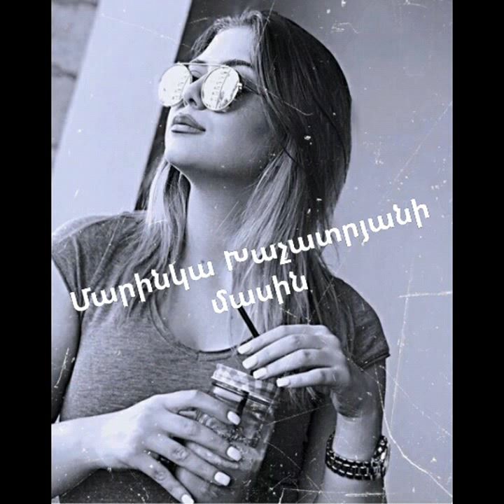About Marinka Xachatryan-Մարինկա Խաչատրյանի մասին